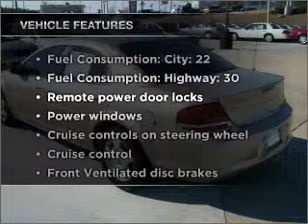2006 Dodge Stratus - Norcross Ga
Year: 2006
Make: Dodge
Model: Stratus
Trim: SXT
Engine: 2.4 liter inline 4 cylinder 16 valve
Transmission: 4-Speed Automatic
Color: Gold
Mileage: 45331
Address:
1996 Indian Trail Lilvurn Road